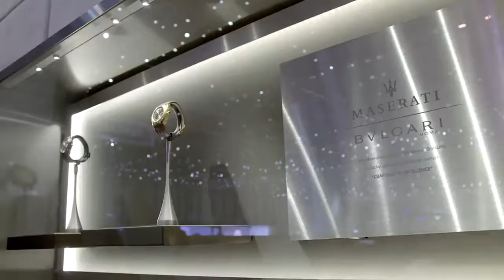Geneva 2018 - Maserati Ghibli Quattroporte & Levante Nerissimo Edition